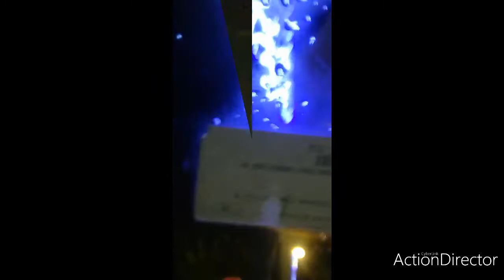luci di natale per le strade (parte 1) 😍🎄🤶🎇2021